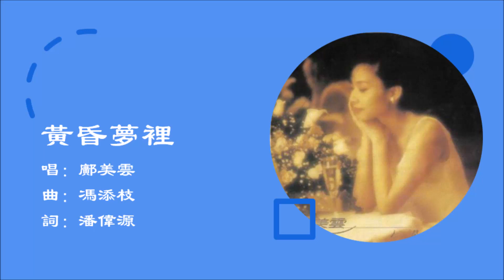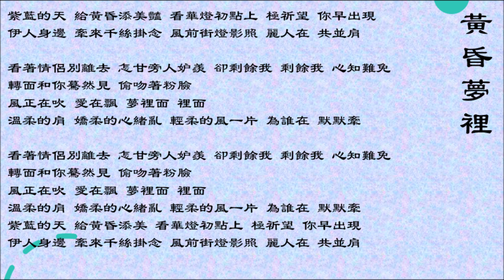【邝美云 Cally Kwong】黄昏梦里 粤语